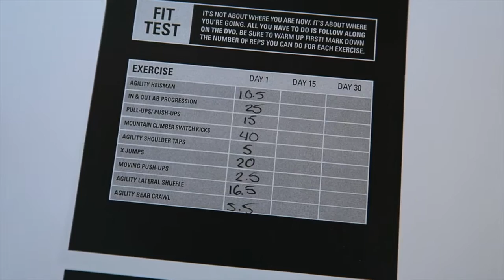Post Vacation Plan | 5 Steps to Getting Back on Track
My Meal Prep and Clean Eating Video